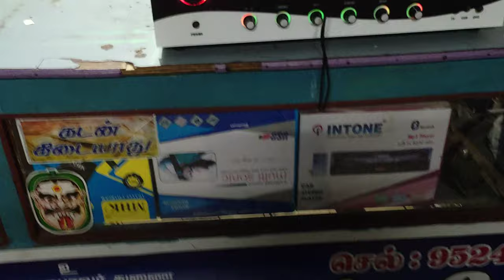5.1 assemble home theatre